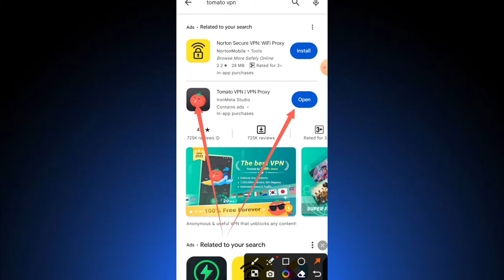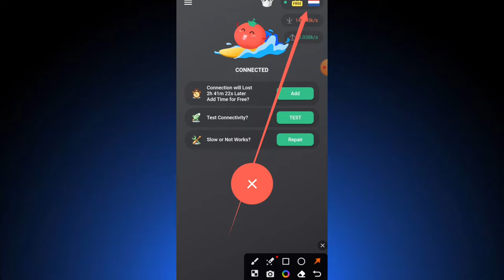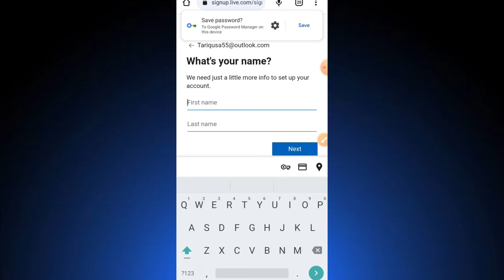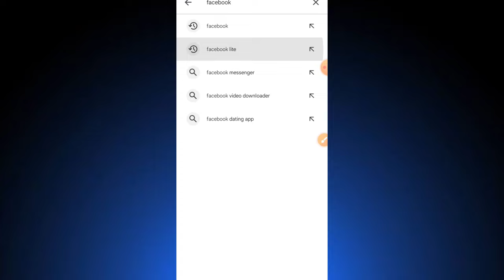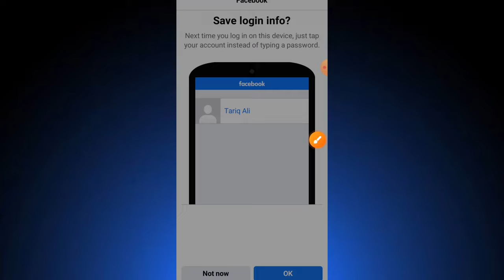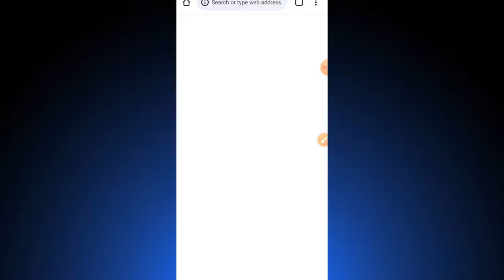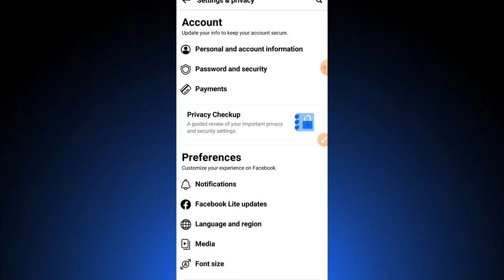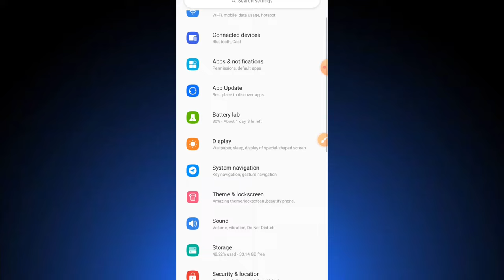How to Create USA Facebook Account in Pakistan | How to Create USA Facebook Account in Mobile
How to Create a usa Facebook Account in Pakistan | How to Create a usa Facebook Account in Mobile
In this video, I will show you how to create a USA Facebook account in Pakistan using a mobile If you enjoy my video please like and subscribe to my channel.

Facebook reels
Facebook page monetization,
Facebook monetization,